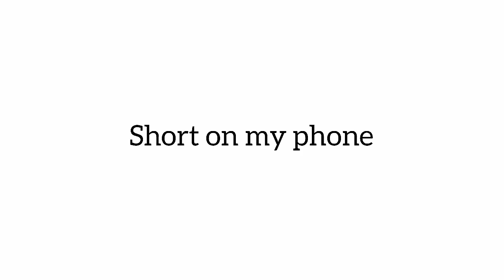memes compilation-shot on iPhone meme-like a boss compilation